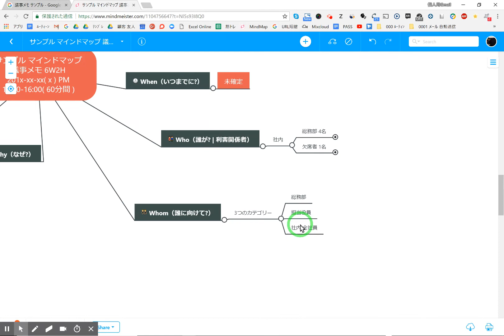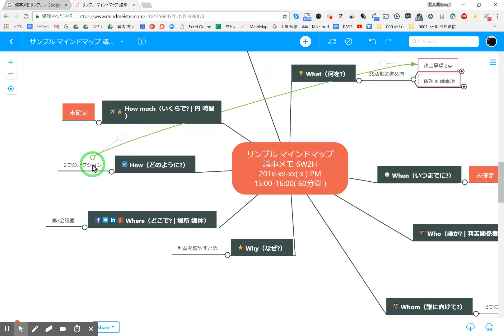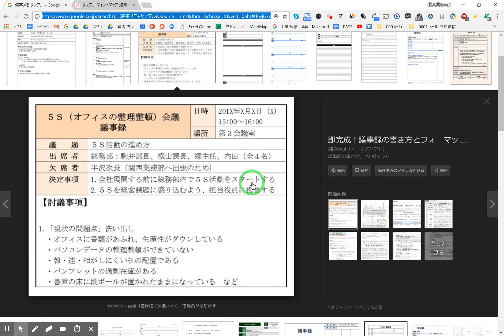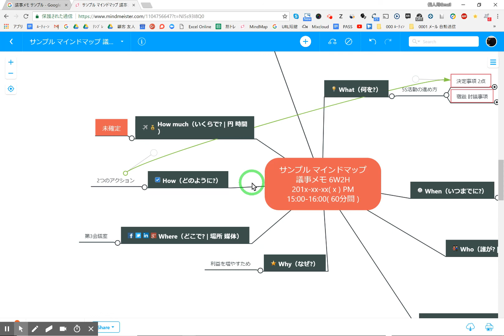【 動画 9分10秒 】 クラウド型 マインドマップ MindMeister | 脳が楽できる 議事メモ 作り方 | 6W2H 版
・ブログ やまなかつてない日々 「 【 動画 9分10秒 】 クラウド型 マインドマップ MindMeister | 脳が楽できる 議事メモ 作り方 | 6W2H 版 」